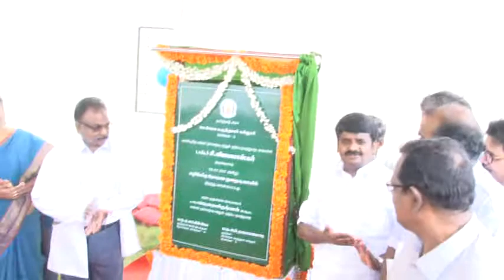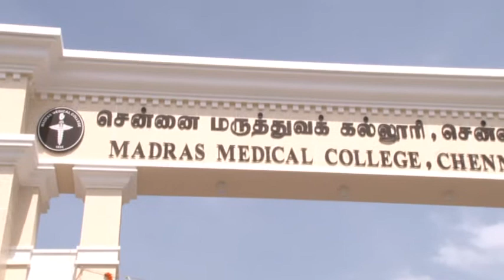Vijay Bhaskar opening canteen in Madras Medical College.